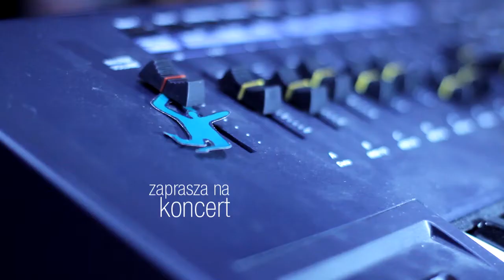KSM: Die Flöte + Rycerzyki + Plug Doctors PROMO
Dużo się słyszy o krakowskiej alternatywie z podziemia. Mało jednak słyszy się jej samej. 27 listopada nie wyciągniemy żadnego zespołu na powierzchnię. Nie sprzedamy do mainstreamu i nie obedrzemy z piwnicznych wrażliwości.

Wręcz przeciwnie. 27 listopada pozwolimy sobie (i Wam) za pośrednictwem klubu Alchemia odwiedzić trzy różne kapele wywodzące się z tych samych rejonów muzycznych, w ich naturalnym niemal środowisku. Radosne piosenki zagrają dla Was smutni Panowie z Die Flöte, niewinne Rycerzyki, oraz pupile Człowieka Gulasza - Plug Doctors.

Uwaga: zwiedzanie możliwe jedynie z uszanowaniem ich niezależności.